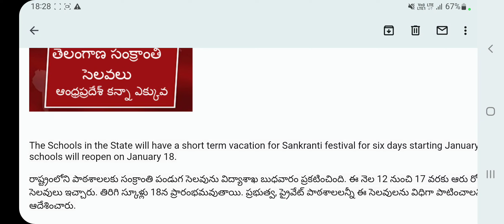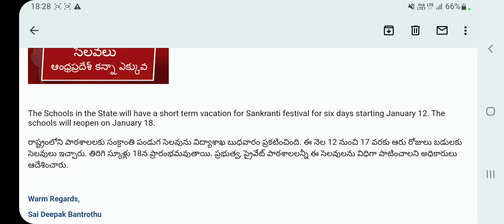Ap Sankranti holidays | Telangana Sankranti holidays | January holidays